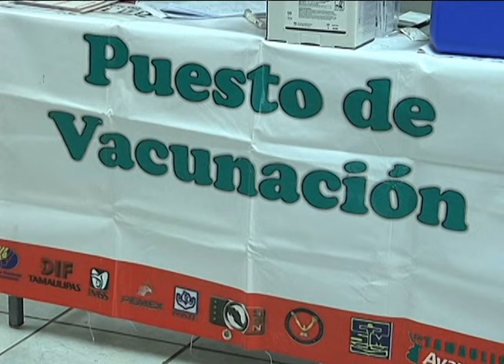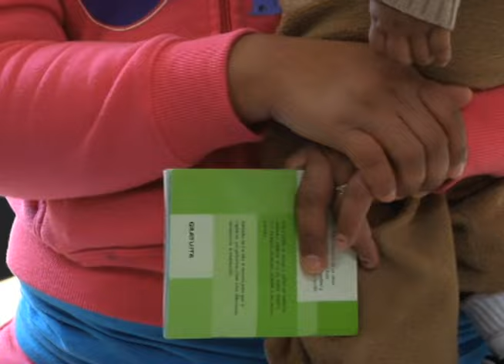Anuncian semana de la Salud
El coordinador de infancia y adolescencia en la Jurisdicción Sanitaria en Reynosa, dio a conocer el inicio de la Semana de la Salud el próximo 23 de Mayo con la meta de cumplir 32 mil 672 acciones.